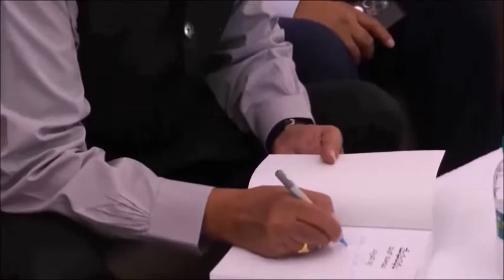Sri. NVS Reddy, The Leadership Behind an Iconic Project!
Marking the launch of  'Meghapatham’, a collection of Telugu poems penned by HMR MD Sri. NVS Reddy, Sri Juluri Gowri Shankar recollected the challenges faced in the execution of Hyderabad Metro Rail and how the project has become an iconic symbol of modern Hyderabad city under the dynamic leadership of Sri. NVS Reddy.